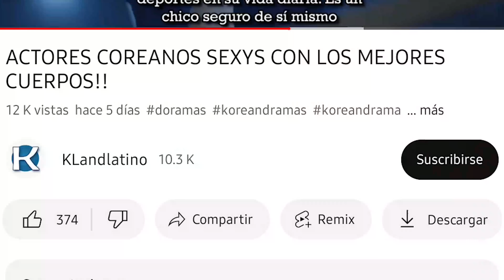ACTORES COREANOS QUE SON MAESTROS DE LOS BESOS. HACEN SENTIR MARIPOSAS!!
Las escenas de besos de K-drama claramente requieren buenas habilidades de los actores para que las emociones se transmitan con éxito. Muchos K-dramas a menudo consisten en una sola escena de beso. Y es definitivamente una parte que a veces esperamos con ansias, especialmente si los protagonistas principales tienen mucha química. Se necesita mucha experiencia y práctica para vender realmente la pasión de una escena de beso, por lo que no sorprende que haya un puñado de actores de K-drama que son conocidos por ser grandes besadores en la pantalla chica. Por eso en el video de hoy te traemos actores Coreanos que son unos maestros de los besos.